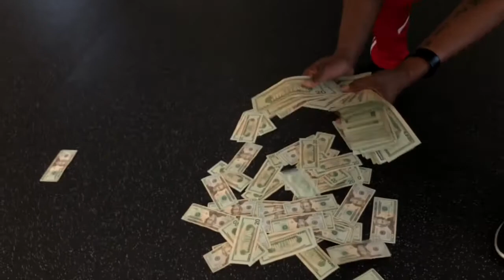Julian Samuels - "CARDIO"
Trust your process! And grind hard through it all!